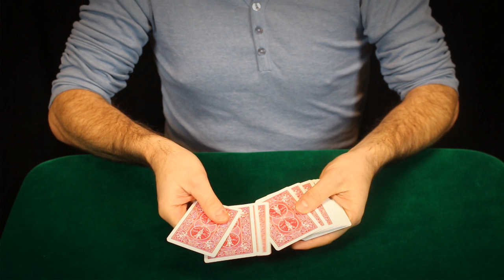Sixpack by MagicfromHolland en Ferry de Riemer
If you think you saw it all, you haven’t seen sixpack yet. A blue backed deck of cards are shown. Alle cards are well mixed. Then the magician changes ALL the cards in the same cards (first change). Then he snaps his fingers and all cards are back into normal cards. Want to see it again? He cuts to a different cards and instantly changes ALL the cards again (second change). But.. he then shows the back of all these cards. They have turned into GREEN. ALL cards are now green (third change).

He now takes one of the cards and changes them to … RED and instantly ALL THE CARDS ARE changed to red (fouth change). Now he freely shows all red backs. But wait… they have changed back into all indifferent (normal) cards again (fith change).

Finally he gets the blue box but notice the cards are (still) red. So now for the SIXTH change he changes the deck back into all normal BLUE backed cards…

SIXPACK is a very visual and stunning magic trick with only ONE deck of Bicycle cards. No deckswitches!!

It is very easy to do. Comes with professional Bicycle gimmick cards and detailed online instruction tutorial.

Zoekwoorden:
Goochelen
goocheltrucs
goochelwinkel
goocheltrucs leren